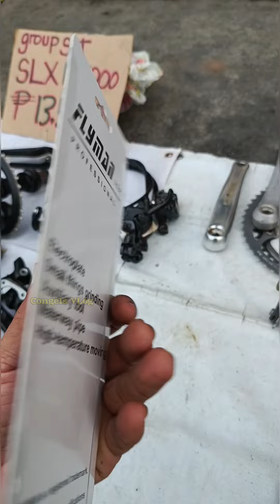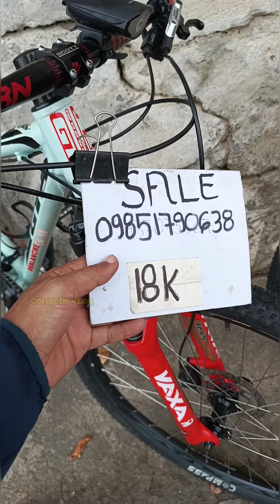LATAG SA TABING ILOG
Location: River Park Marikina near LTO Marikina malapit sa tulay at tabing ilog

Cong-ELs Unlibike para updated ka palagi sa mga bagong upload na video's tulad nito.
Salamat God Bless